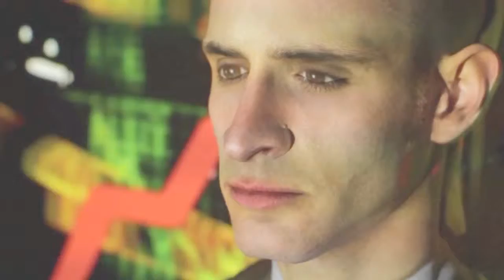Capgemini facemap voorbeeld